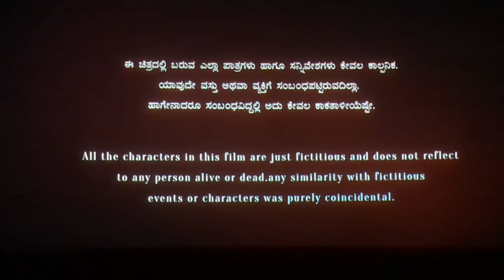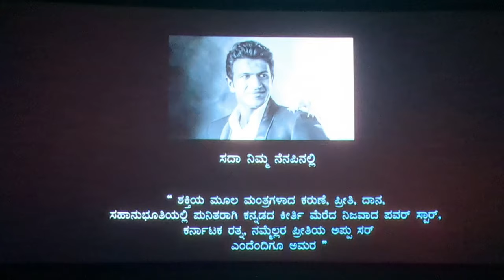Getting House Full VYUHA Kannada Film | VYUHA Kannada Film Review | Vyuha Suraj Desai Film Review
VYUHA KANNADA @ GLOBE Belgaum.
VYUHA IN CINEMAS 15 March 2024.
Completely Made In Belgaum By Belgaum Film Industry Artist Team.
 ACTORS: Suraj Desai, Praveen Sutar, Deepashri Gowda, Shanta Acharya, Mansi Shivangekar, Sagar Nakadi, Abhijeet Deshpande, Mahesh Patil, Vaishnavi Bhute, Kiran Biradar, Ravideep Dalwai, Manjunath Gadigennavar.

*Introducing: Suraj Desai
*Production : SD Films & Murrubittavaru
*Director: Praveen Sutar
*Executive Producer / Choreographer: Vicky Subhedar
*Associate Director: Basava Putta
*Editor: Prashant Shebannavar
*DOP: Vishwaradhya Koti / Vinod Mandya /Vinay Potdar
*Art / Action: Ravideep Dalwai
*Mixed & Mastered: Aniket Heranjal ( Swarank Music Studio)
*Publicity: Meghraj S.N
*DI Colorist: Ranjit Patil
*Still Photographer: Prasad Rangi

😊 Thank u For Supporting us